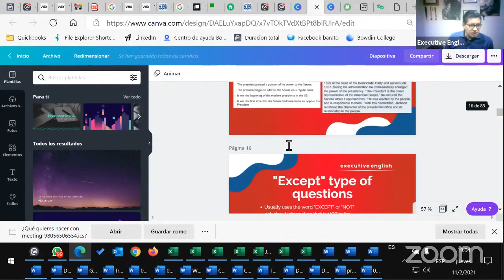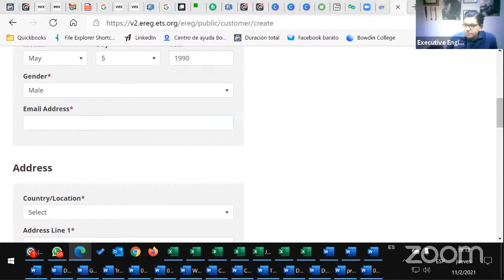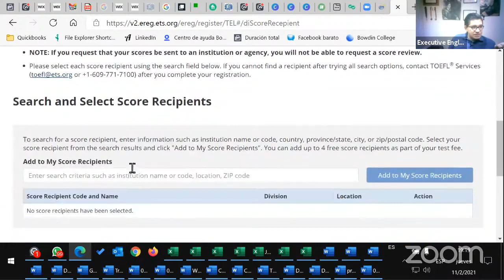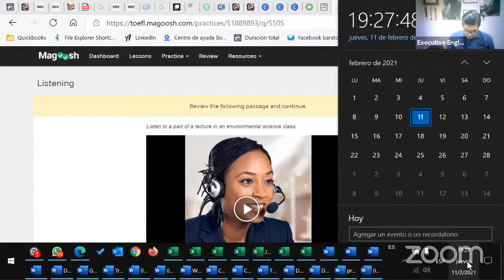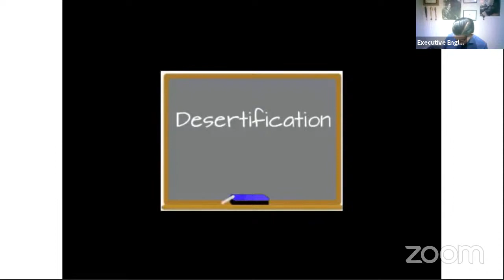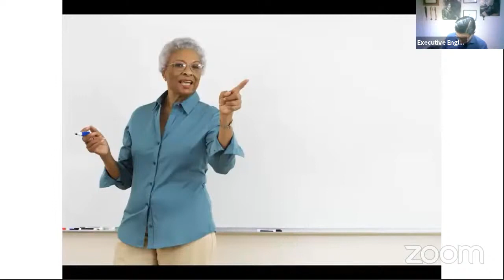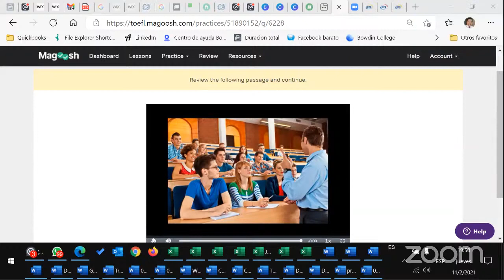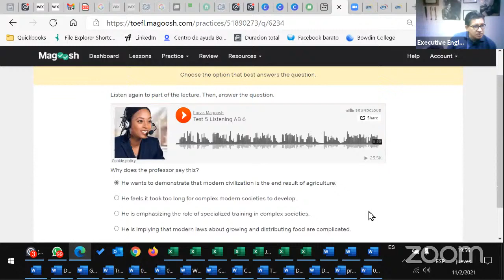Listening Teórico 3 4